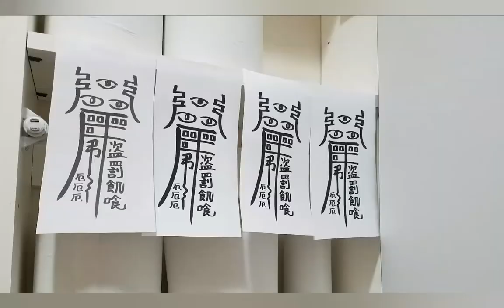The Actual Reason People Are Buying A Bunch Of Toilet Paper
Toilet paper has triggered fistfights in supermarket aisles in Australia, where one family inadvertently contributed to the crisis by ordering 48 boxes of toilet paper instead of 48 rolls.
 The audacious armed robbery at dawn in Hong Kong shops Toilet paper.
 Shoppers in different countries were driven by different reasons for buying out toilet paper. In China, folks who had no access to surgical masks went for toilet paper.
 In Taiwan, toilet paper flew off the shelves because there were rumors that the island's paper stocks were being used to make surgical masks, which would subsequently affect toilet paper supplies.
 In United States, Canada, and Australia, panic-buying to as much toilet paper one can carry is most likely driven by fear of the unknown.
 The reports showing empty shelves urge people to believe that they're missing out if they don't go out and get more toilet paper right now.
 In Ireland, shoppers admitted to The Irish Times that all the panic-buying was admittedly over the top, but they were doing it anyway.
 Of spending money on the latest gadgets and fashion, folks bought useful items as shopping for those things reinforced their sense of control over the crisis.